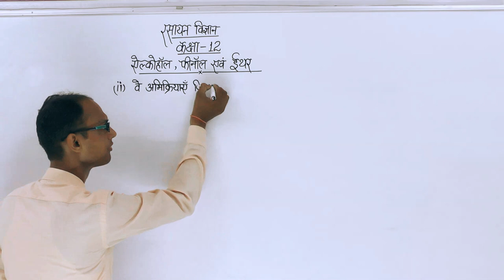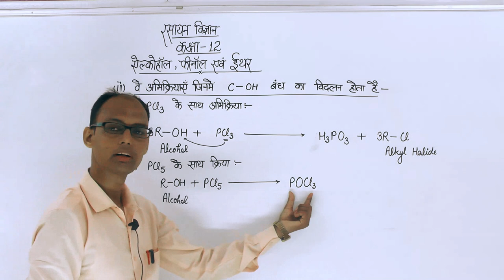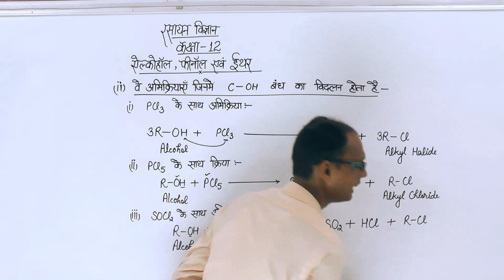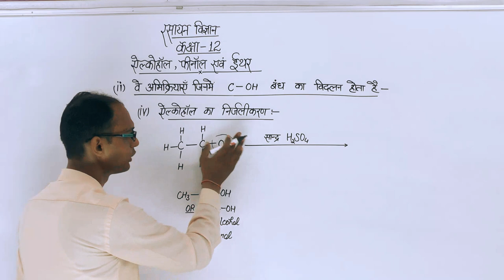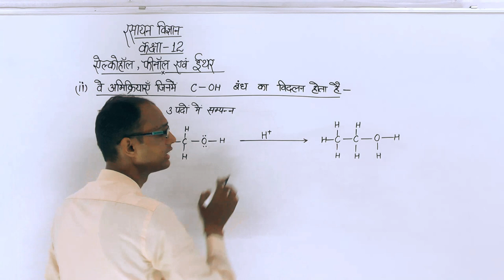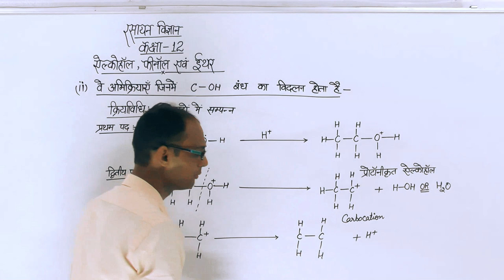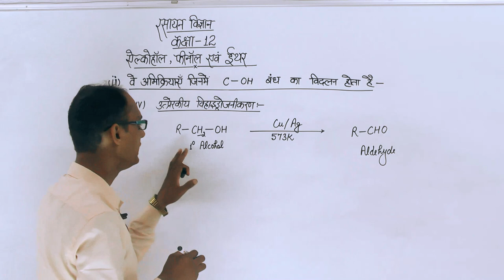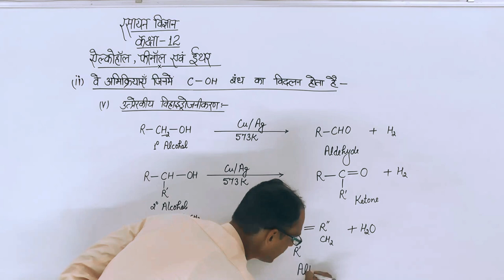रसायन विज्ञान (chemistry) [Alcohols, Phenol and Ethers ] (एल्कोहाॅल, फिनोल तथा ईथर)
[Alcohols, Phenol and Ethers ]
(एल्कोहाॅल, फिनोल तथा ईथर)
CLASS  12th CBSC Board, UP board
R. P. PUBLIC SCHOOL,
JOGITHER